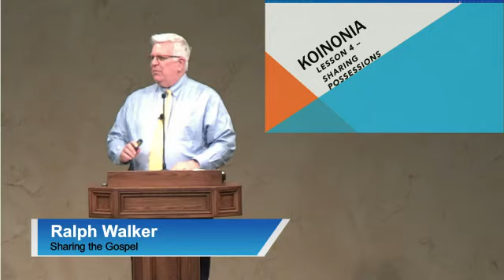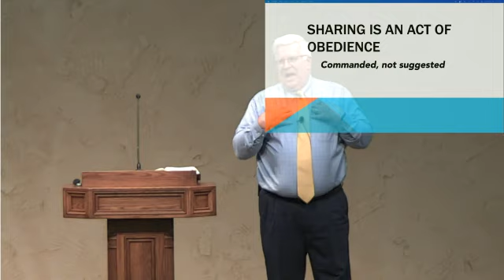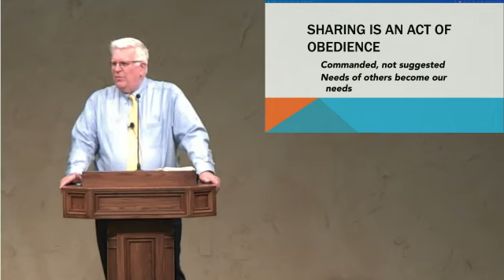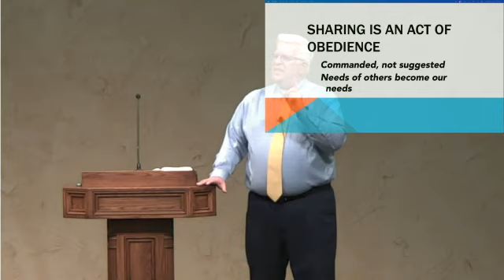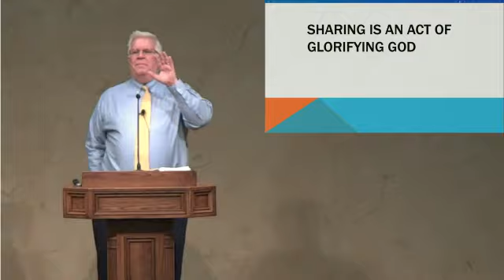"Sharing Possessions" by Ralph Walker